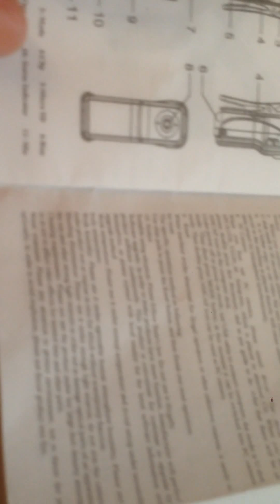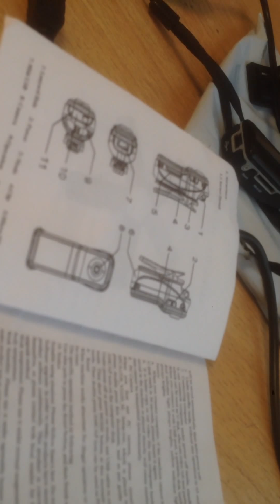посылка из китая 2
этой камеры уже нету (сорян)